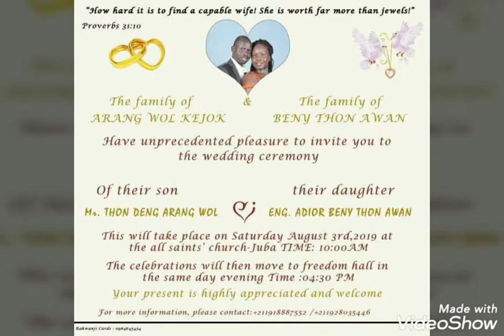Elijah Monychuei Adior Beny